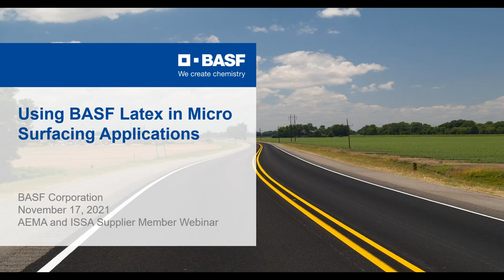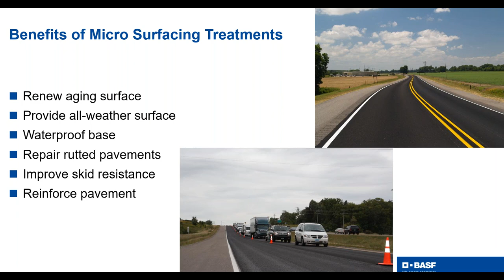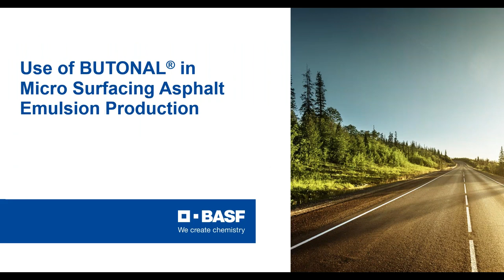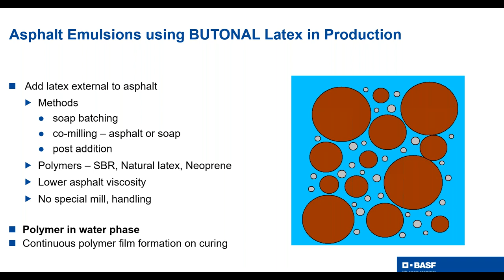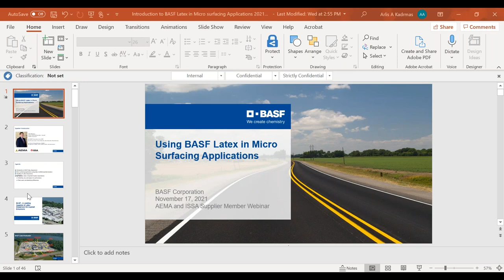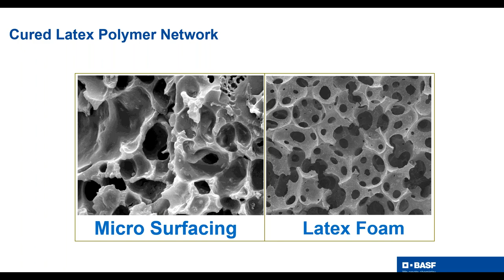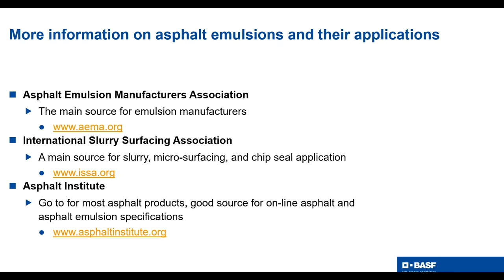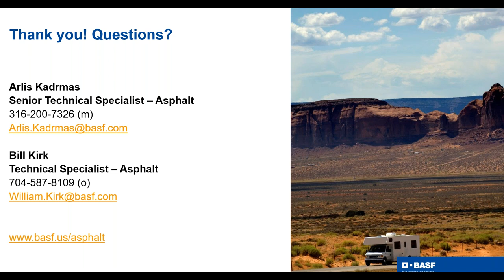Using BASF Latex in Micro Surfacing Applications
Join BASF Senior Technical Specialist, Arlis Kadrmas, in an industry technical training webinar about using BASF latex in micro surfacing applications. Micro surfacing is a popular pavement preservation technique to extend the service life of existing pavement.  The selection and addition of polymers to asphalt emulsions for micro surfacing is important to ensure high adhesion with aggregate and quality performance of the asphalt binder.

BASF is the global leader in the supply of high solids styrene butadiene (SBR) polymer dispersions for all types of asphalt paving applications. BASF offers high-performance BUTONAL® brand asphalt modifiers which set the industry standard and help customers meet and exceed agency micro surfacing specifications.